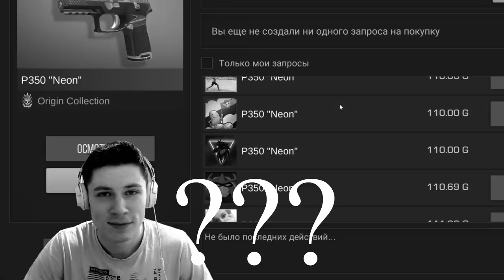РЕАКЦИЯ ШКОЛЬНИКА НА НОЖ БАБОЧКУ В STANDOFF 2 / СТАНДОФФ 2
Удваивает баланс